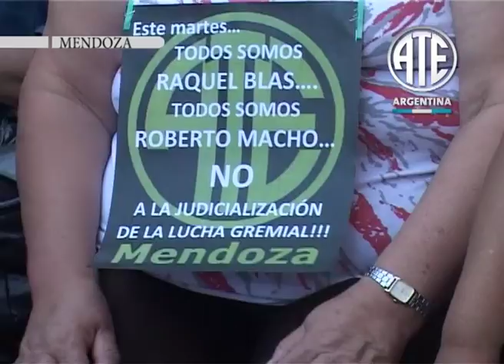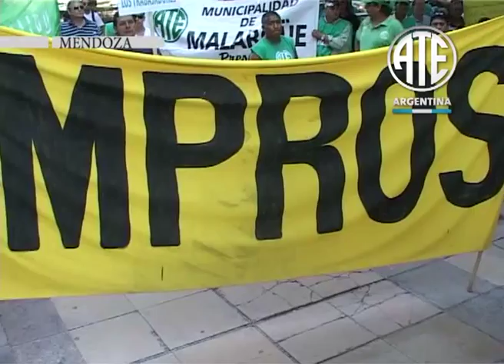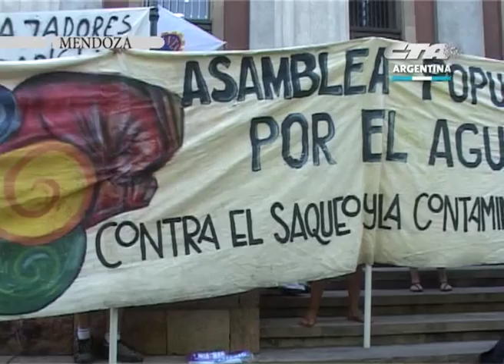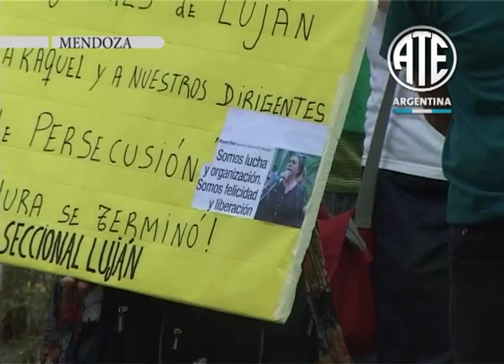07-02-2013 ABSOLVIERON A BLAS Y A MACHO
Raquel Blas y Roberto Macho, dirigentes de ATE Mendoza fueron absueltos de todos los cargos de los que fueron injustamente acusados.